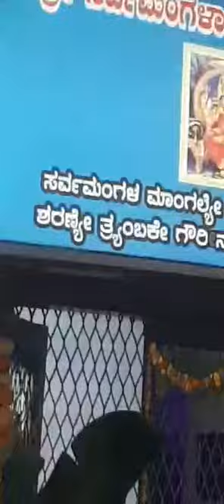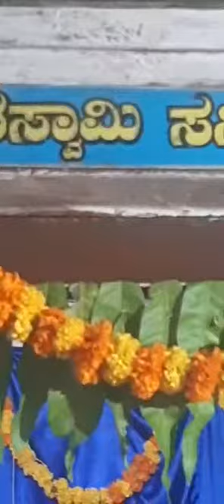shri jagadguru revanasiddheshwara jayanti,Agrahara,mysore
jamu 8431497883